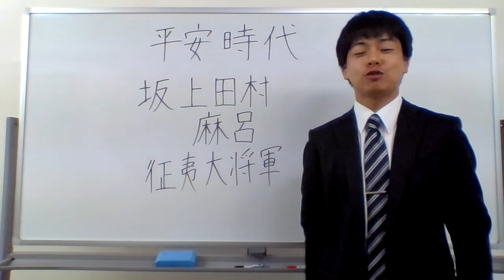おじゃる丸＝坂上田村麻呂（BY平安時代）＼(^o^)／